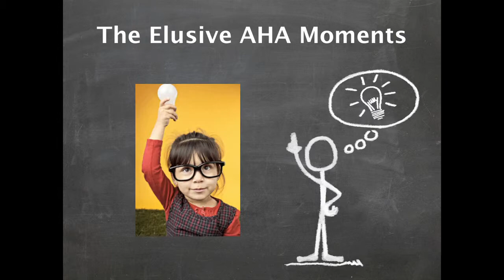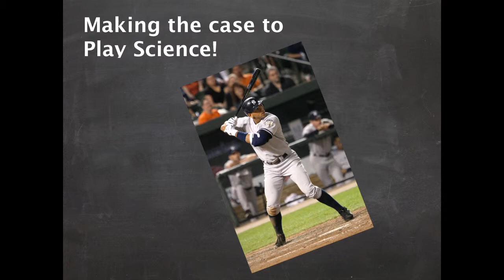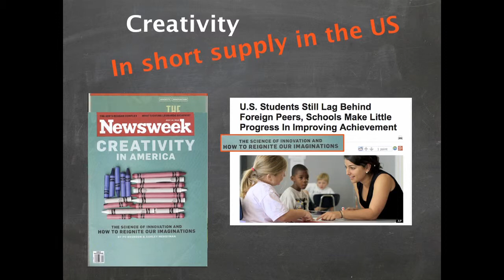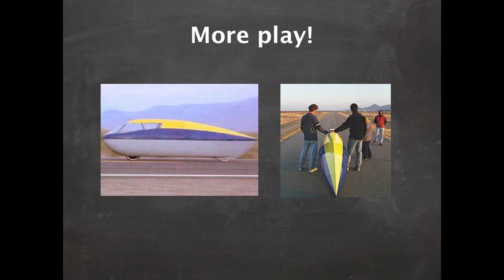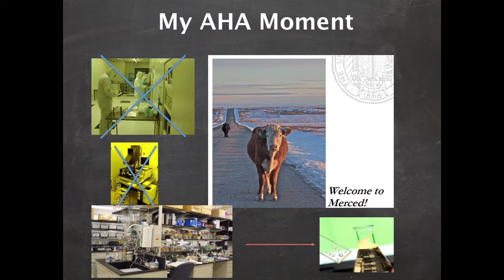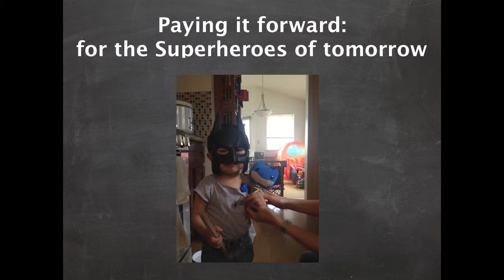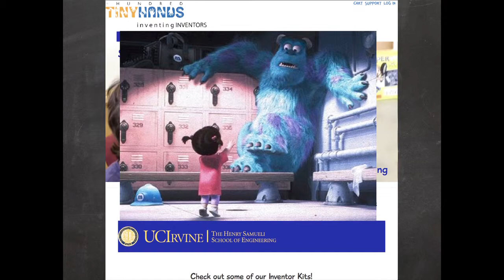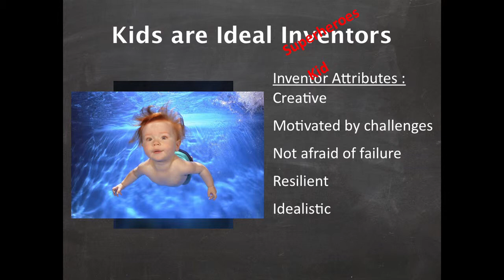What if we played science?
Michelle Khine
UC Irvine, Professor of Biomedical Engineering

"I think I have an added responsibility to be a good role model. I get a lot of emails from girls interested in going into science and engineering and you have to prove that you are getting there not because you are a woman or because you are riding anything else, but because you are just as good, if not better, than the guys in the field. You have to be uncompromising with the quality of your work."

Michelle is a distinguished and creative scientist at the University of California, Irvine who was recognized in 2009 as one of the Top 35 Innovators Under 35 in the world by MIT Technology Review. She has found creative solutions for biomedical supplies in the area of nanotechnology and served on review committees including the Center for Scientific Review and the National Institutes of Health.

Following innovative work as a founding professor of the School of Engineering at University of California, Merced, Michelle joined the Henry Samueli School of Engineering at UCI. As an assistant professor of biomedical engineering, she experiments with childhood toys to solve some tricky problems. Her research has furthered advances in biological research and medical diagnostics.

Michelle is widely published with multiple patents, grants and honors. Not stopping there, her goal is to improve substandard health care in the developing world. She thinks she can produce medical testing devices at a fraction of the cost of similar products, eliminating one of the primary obstacles to effective health services. Creating products at a low cost will enable their widespread use, allowing for earlier detection of preventable and treatable illnesses that often go undiagnosed and untreated in the developing world.

Dr. Khine spoke at TEDxSanJuanCapistrano in 2013